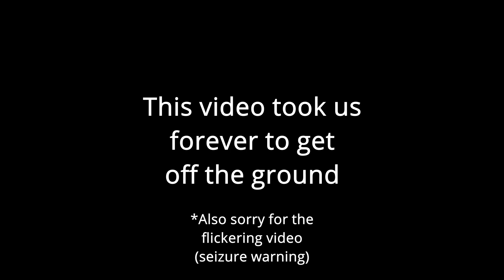VGU Game Night! - TMNT: Shredder's Revenge (Part 3)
It seems we've left a door open, and Emmett came on through!
Please welcome the newest member to the turtle team!

Captured on Xbox Series X